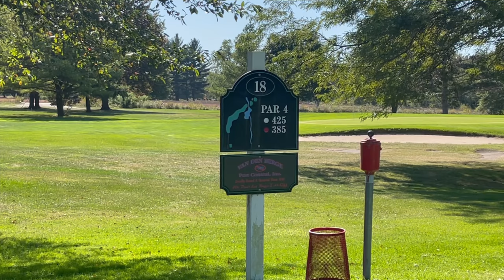New friend at WEST OTTAWA GOLF COURSE,Holland,Michigan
Beehive at last hole west ottawa golf course .